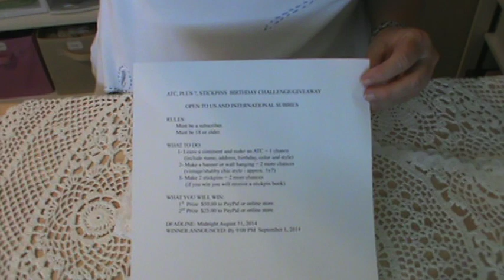ATC, PLUS ?, STICKPINS BIRTHDAY CHALLENGE/GIVEAWAY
My birthday is coming up in August and I would love for you to celebrate it with me. All the info is posted below for those of you who would like to participate.

          ( include name, address, birthday, color and style )
      2- Make a banner or wall hanging = 2 more chances
          ( vintage/shabby chic style- approx. 5x7 )
      3- Make 2 stickpins = 2 more chances
          ( if you win you will receive a stickpin book )

WHAT YOU WILL WIN:
If neither of the winners drawn made stickpins, I will do a separate drawing for those that did. The winner will receive the stickpin book.

DEADLINE: Midnight August 31, 2014
WINNER ANNOUNCED: By 9:00 PM September 1, 2014